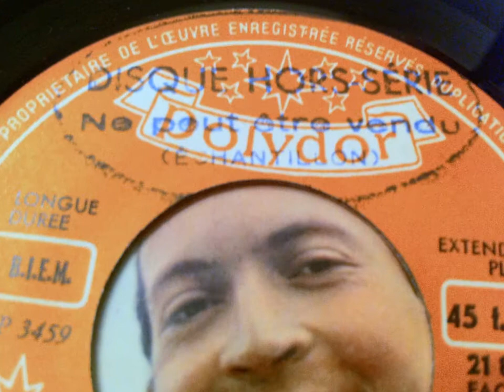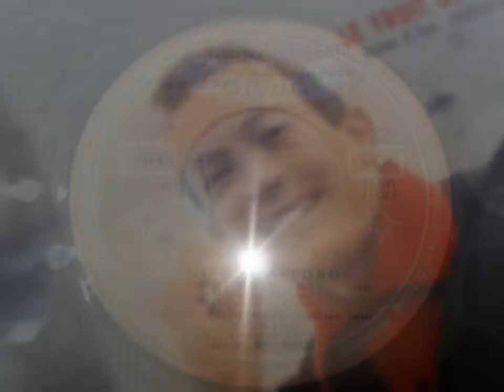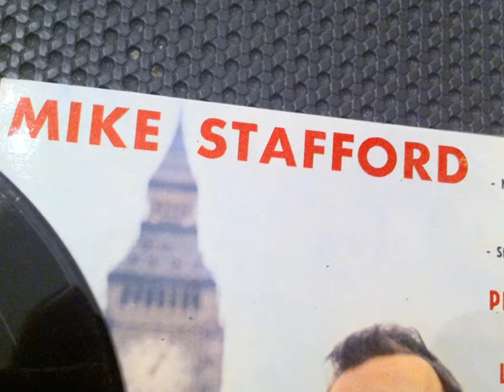MIKE STAFFORD , plus de problemes ( no more problem ) oldies popcorn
MIKE STAFFORD , plus de problemes ( no more problem )
oldies popcorn homme